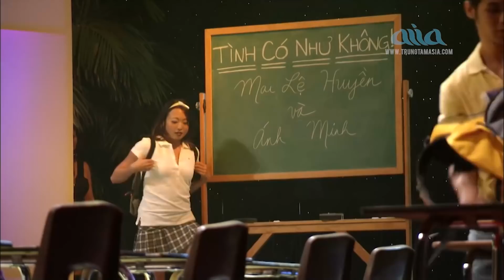Tình Có Như Không - Cho Anh Xin Số Nhà - Gặp Nhau Làm Ngơ - Nhạc sĩ Trần Thiện Thanh Tuyển Tập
1. Tình Có Như Không (Trần Thiện Thanh) - Mai Lệ Huyền, Ánh Minh
2. Cho Anh Xin Số Nhà (Trần Thiện Thanh) - Hà Thanh Xuân, Phạm Tuấn Ngọc
3. Gặp Nhau Làm Ngơ(Trần Thiện Thanh) - Công Thành, Lynn
4. Lâu Đài Tình Ái (Trần Thiện Thanh) - Anh Khoa, Dalena
5. Khi Người Yêu Tôi Khóc (Trần Thiện Thanh) - Ngọc Hạ, Nguyên Khang
6. Chiều Trên Phá Tam Giang (Trần Thiện Thanh) - Lê Uyên, Thiên Kim
7. Hàn Mạc Tử (Trần Thiện Thanh) - Thanh Thúy, Y Phụng
8. L/K: Chuyện Hẹn Hò , Hoa Trinh Nữ (Trần Thiện Thanh) - Mạnh Đình, Châu Tuấn
9. L/K : Không Bao Giờ Ngăn Cách , Mùa Đông Của Anh - Kim Anh, Tuấn Vũ
10. Lời Cho Người Yêu Nhỏ(Trần Thiện Thanh) - Vũ Khanh
11. Bảy Ngày Đợi Mong (Trần Thiện Thanh) - Trúc Mai, Y Phương
12. Tình Đầu Tình Cuối - Don Hồ
13. Hoa Biển - Khải Tuấn, Dạ Nhật Yến
14. Chiếc Áo Bà Ba - Ngọc Huyền